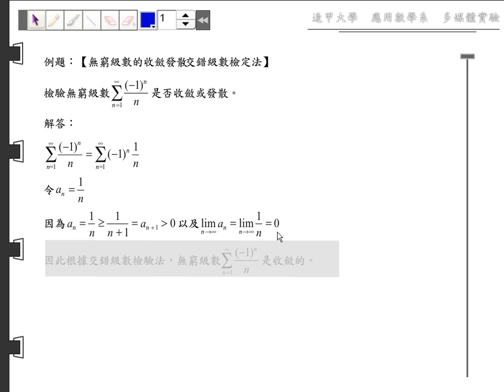第八章 無窮級數~交錯級數,絕對與條件收斂~解題精選~08 03 B01